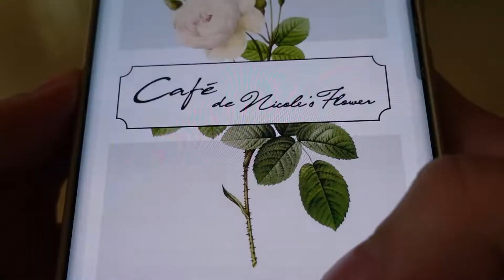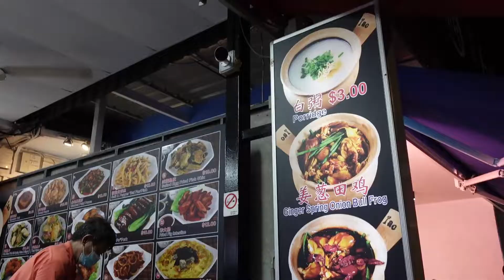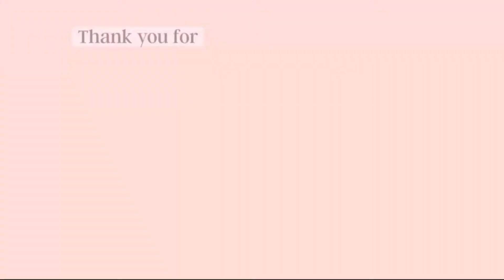WHERE TO EAT IN SINGAPORE | Cafe de Nicole, first time trying bull frog porridge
Finally dating my bestie Jing Jing, bringing you on a foodie date. We went to the ig famous Cafe de Nicole for brunch, which lives up to the rave, we were so spoilt for choices on their extensive menu & the aesthetics, the food, everything was so on point. *They do not accept reservations on weekends only walk-ins allowed!* For dinner, Jing has been wanting to bring me to this frog porridge place. It was my first time eating live bull frog, despite being a Singaporean, I have NEVER tried it at all & I'm so glad I did HAHA

🖙WORK WITH ME🖘
BUSINESS/COLLABORATIONS